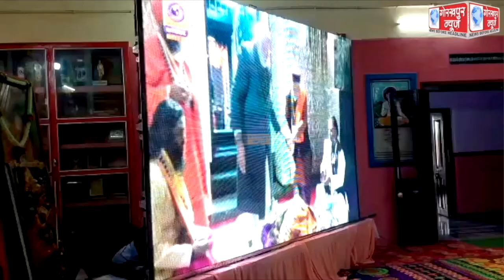प्रधानमंत्री नरेंद्र मोदी के उत्तराखण्ड के केदारनाथ धाम के कार्यक्रम का गोरखनाथ मन्दिर में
प्रधानमंत्री नरेंद्र मोदी के उत्तराखण्ड के केदारनाथ धाम के कार्यक्रम का गोरखनाथ मन्दिर में मुख्यमंत्री योगी आदित्यनाथ ने देखा लाइव प्रसारण,प्रधानमंत्री के कार्यो की,की सराहना